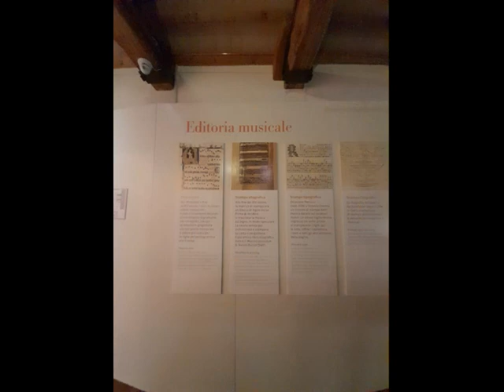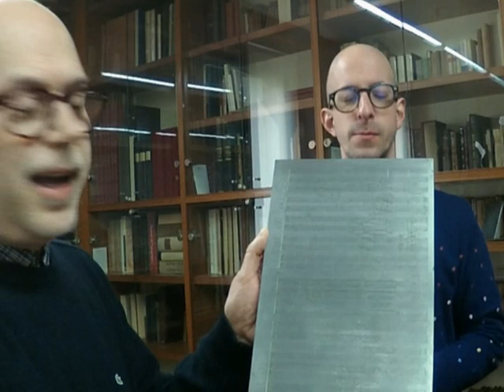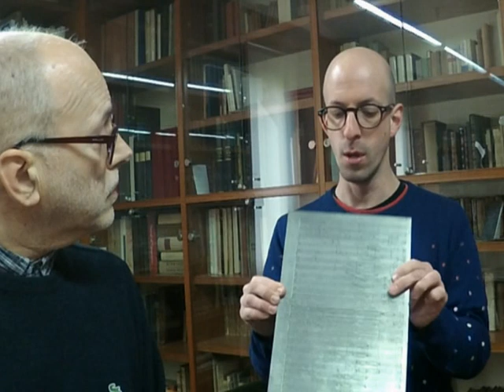Sandro Carnelos dialoga con Leonardo Facchin presso la Tipoteca di Cornuda (TV).